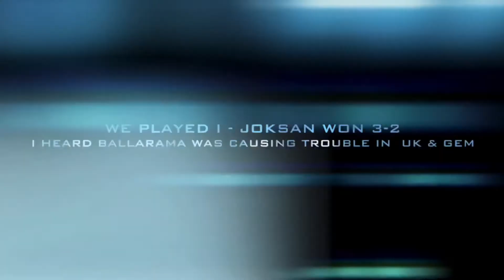FIFA 22 Ballarama vs JoKsan July 5 2022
Fifa 22 may the Fifa God's Help me.. "To drink Goat Milk."
Players Line Up list : Hashtag-Harry, Dhtekkz, taze, Huge Gorilla, Hashtag Stokes.